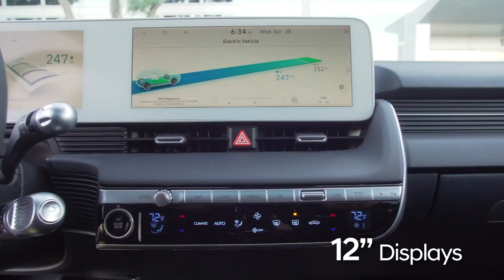Hyundai IONIQ 5 en Miami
Un SUV revolucionario que es el primer modelo construido exclusivamente eléctrico. Su llegada es el emocionante comienzo de nuestra nueva serie de vehículos totalmente eléctricos.